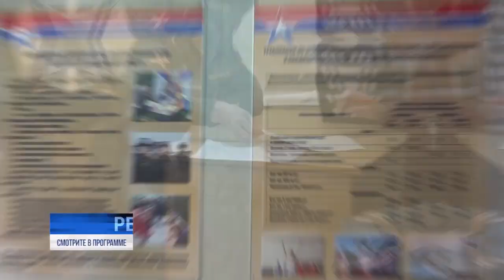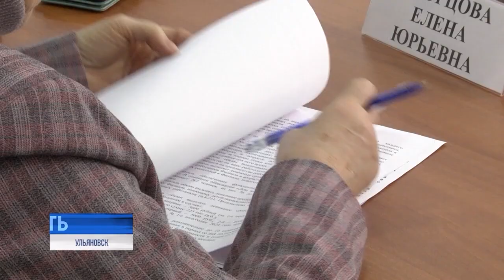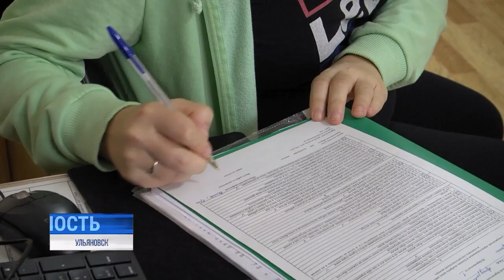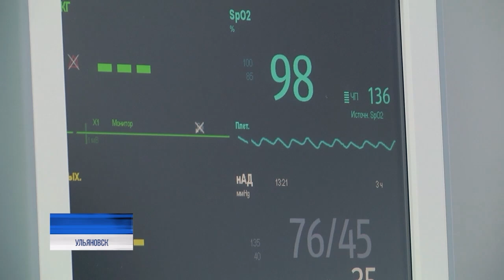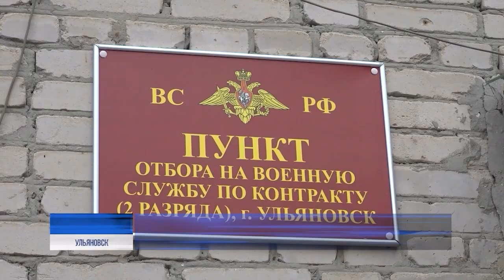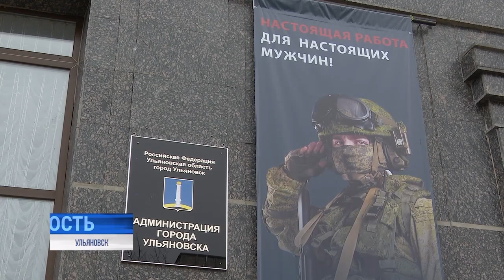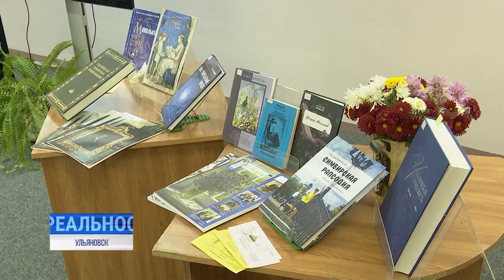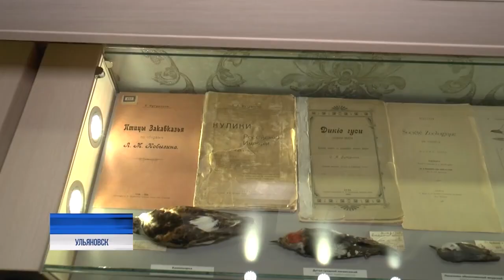Реальность 10.10.24 | Новости Ульяновска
Бренды в поиске партнёров. Свои предприятия - гарантия устойчивой экономики. Закупочная сессия собрала представителей крупных участников рынка.

Забота о природе с юных лет. На страже здоровья планеты - наука и современные технологии. Программу экологического образования - детям: доступно, интересно, повсеместно.

По зову сердца. Добровольцы прибывают и отбывают. Желающим заключить контракт - содействие и поддержка. Ульяновцы готовы постоять за Отечество.⠀⠀⠀⠀⠀